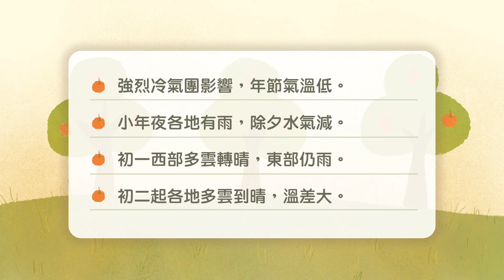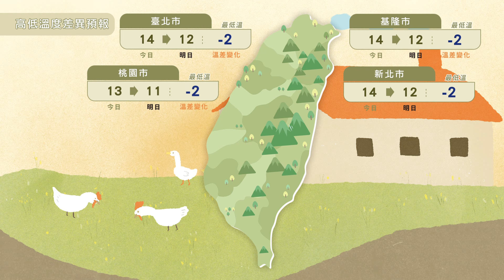農業氣象113/02/08 強烈冷氣團影響年節氣溫低，小年夜各地有雨除夕水氣減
強烈冷氣團影響，年節氣溫低。
小年夜各地有雨，除夕水氣減。
初一西部多雲轉晴，東部仍雨。
初二起各地多雲到晴，溫差大。